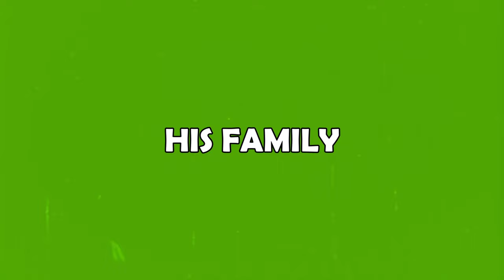The sad story of what happened to Gods Must Be Crazy actor - Nǃxau ǂToma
The sad story of what happened to Gods Must Be Crazy actor - Nǃxau ǂToma. Welcome back to Celebrity Snap. In Today's video, we shall be looking at the sad story of what happened to Gods Must Be Crazy actor - Nǃxau ǂToma.

About N!xau
Nǃxau ǂToma, also spelled as Gcao Tekene Coma is the name of one of the best African actors of all time. The actor and bush farmer was born in 1944 in the Tsumkwe region, Namibia, and did not know his exact age. N!xau was from the San people of the bushmen and spoke Otjiherero, Tswana, and Ju/ hoan fluently.